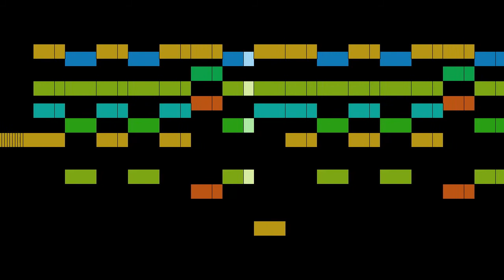Lully - Le Bourgeois Gentilhomme, part 22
Le Bourgeois Gentilhomme, by J. B. Lully, with animated score.